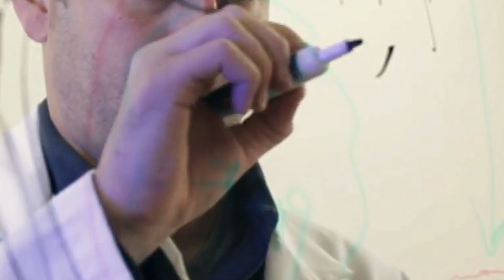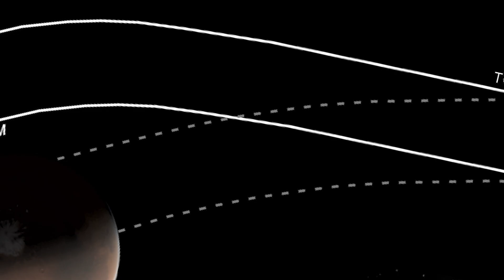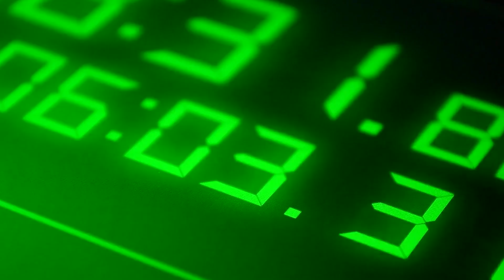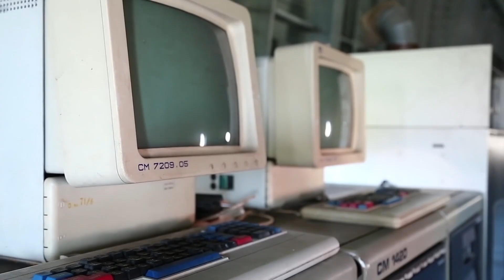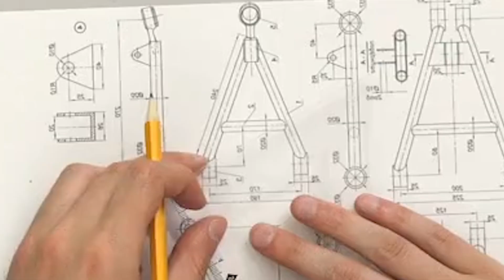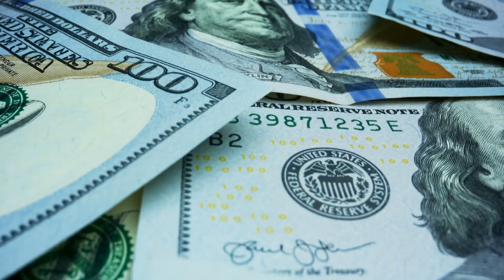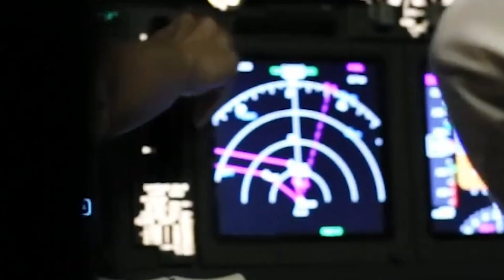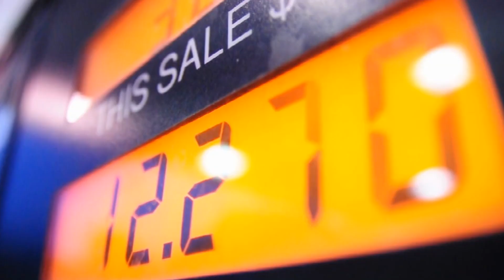5 Disastrous Math Fails with Surprising Consequences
NASA and Lockheed Martin lost about 125 million dollars in late 1999 because of a highly preventable mistake. The Mars Climate Orbiter project was a joint effort between the companies, and the plans appeared to be going smoothly until nine months after launching, when NASA lost contact with the orbiter. It then took the engineers an embarrassing amount of time to understand what had happened.

The unmanned craft reached the red planet on September 23 and executed a 16-minute-and-23-second main engine burn. The plans called for it to establish an orbit around Mars at 150 kilometers, but it was never heard from again when it passed behind Mars.

The crash of the orbiter on Mars was the climax of a series of significant spaceflight failures. Billions of dollars worth of research, military, and communications were wasted or simply left floating around in orbit, completely useless.

A national security review concluded that several of those failures had happened due to an overemphasis on cost-cutting, mismanagement, or poor quality control. But the mistake the engineers made with the Mars Climate Orbiter was so simple it was deemed appalling.

It so happens that the navigation team at the Jet Propulsion Laboratory used the metric system, while Lockheed Martin Aeronautics provided crucial data on acceleration in the imperial system. Therefore, JPL engineers mistook the acceleration readings in pound-second for metric newton-seconds.

John Logsdon, the director of George Washington University’s space policy institute, expressed: “That is so dumb.”

NASA officials and Lockheed executives eventually launched an investigation to clarify why no one detected the error during development or during the 9 months that the orbiter traveled 461 million miles towards the neighboring planet.

The orbiter went so off track that it penetrated the Martian atmosphere to a great degree and was destroyed in consequence.

John Pike, space policy director at the Federation of American Scientists, admitted: “I can’t think of another example of this kind of large loss due to English-versus-metric confusion. It is going to be [sic] the cautionary tale until the end of time.”